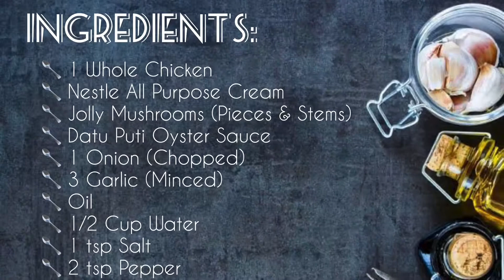CREAMY CHICKEN MUSHROOM